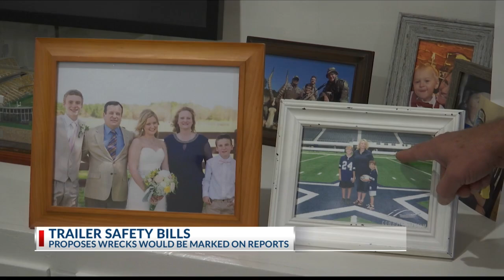New trailer safety bills moving to Gov. Abbott's desk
KETK brought you the story of the Hall family in May 2021. Fast forward two years and her family is a big part of why new laws are being put in place.